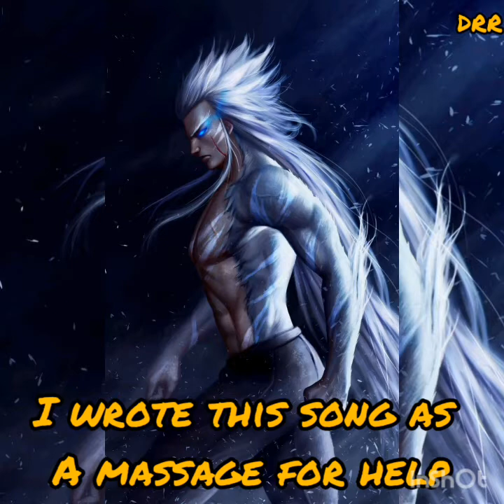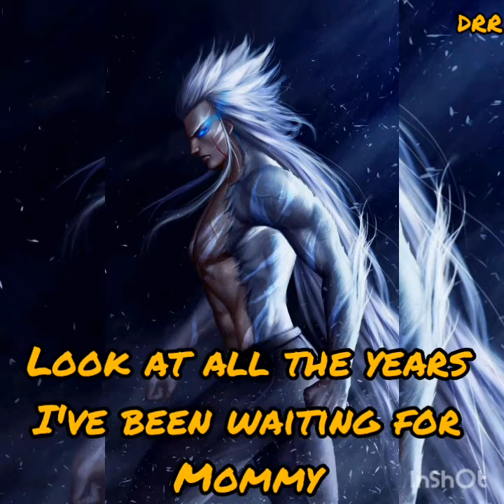Nightcore - At My Best (Machine Gun Kelly) 《Lyrics》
In this life you'll find different type of people.
One set of people will be there with you through thick and thin.
And one set will not be there as soon as nothing is going on with you so choose wisely the people you are around.